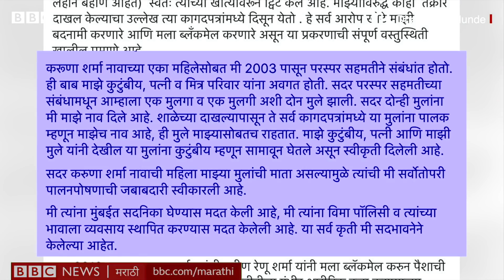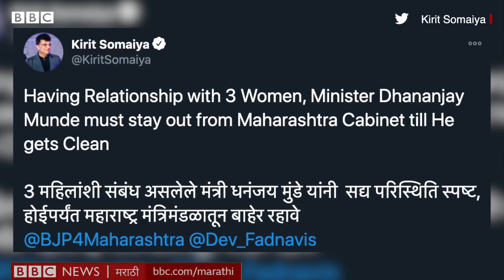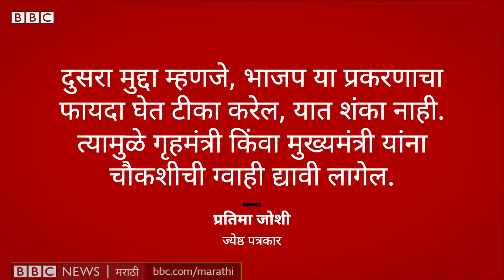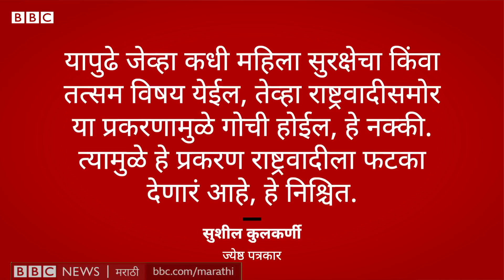Dhananjay Munde यांच्यावरील Rape आरोपांचा Sharad Pawar यांच्या राष्ट्रवादी काँग्रेस / NCP ला फटका?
परळीचे आमदार, राष्ट्रवादी काँग्रेसचे एक मोठे नेते आणि ठाकरे सरकारमधले सामाजिक न्याय मंत्री धनंजय मुंडे सध्या एका मोठ्या वादात अडकले आहेत. त्यांच्यावर एका महिलेने बलात्काराचे आरोप केले आहेत. मुंडे यांनी हे सर्व आरोप फेटाळले आहेत, आणि आपणच उलट त्या महिलेविरुद्ध ब्लॅकमेलिंगची तक्रार दाखल केली असून कोर्टात हे प्रकरण न्यायप्रविष्ठ आहे, असं मुंडे यांनी एका मोठ्या फेसबुक पोस्टद्वारे लिहिलं आहे.
आता या प्रकरणावरून राजकारण होणार, हे स्पष्टच. पण या आरोपांमुळे धनंजय मुंडे आणि राष्ट्रवादी काँग्रेसचं राजकीय नुकसान होणार का?
पाहा हा व्हीडिओ.
वार्तांकन – नामदेव अंजना / दिपाली जगताप
व्हीडिओ – गुलशनकुमार वनकर